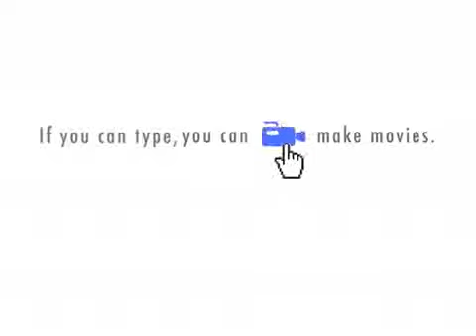Yo Mama Crazy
Those funny experiences only a mother can love